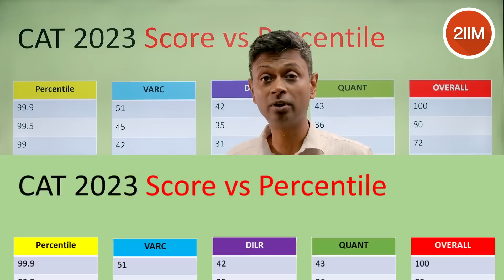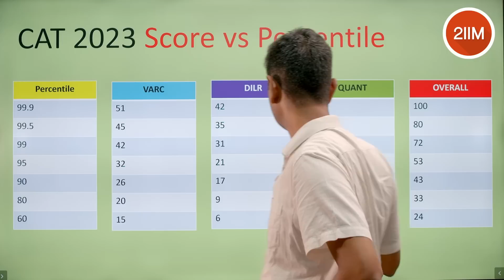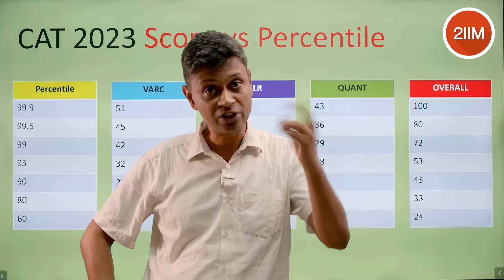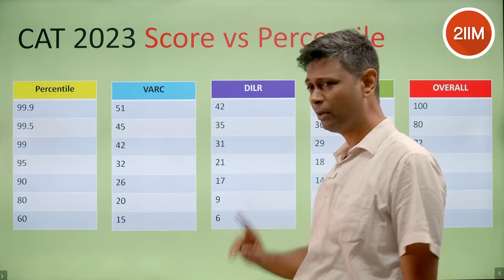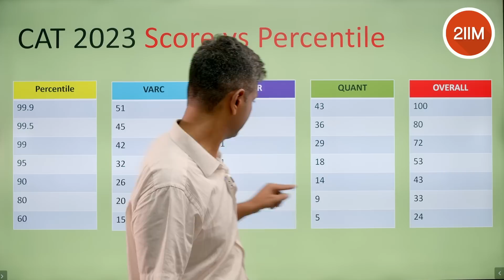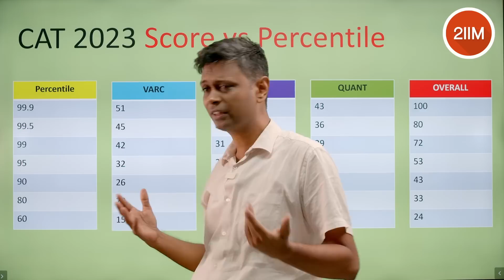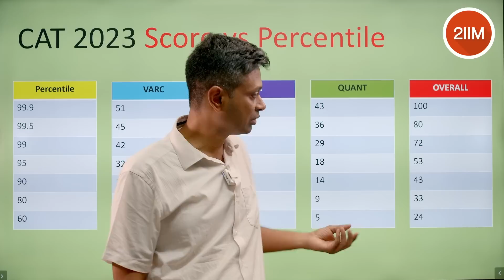CAT 2023 Score vs Percentile | CAT 2023 Analysis | 2IIM CAT Preparation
Hello folks! CAT 2023 is over and we know you've already calculated various permutations and combinations of your overall attempts - errors and scores even before the response sheets are out!
However if you're wondering where that score could roughly land you - we're here to help! Presenting you our CAT 2023 Score vs Percentile video!

Note: Multiple caveats while guesstimating the scores vs percentiles have been given. Please take the numbers with a pinch of salt!

Best Wishes!